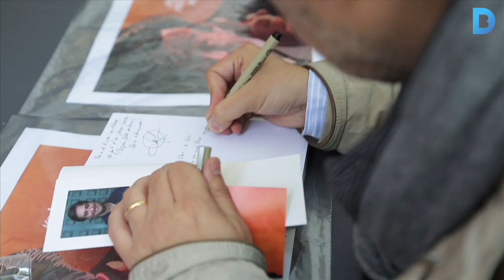Barcelona surt al carrer per celebrar Sant Jordi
Milers de barcelonins han sortit al carrer per celebrar la diada de Sant Jordi, “el millor dia de l’any” pel Javier, “el veritable dia dels enamorats”, segons l’Elisenda. Una diada especial que es viu arreu de Barcelona, que s’omple d’activitats. Més informació